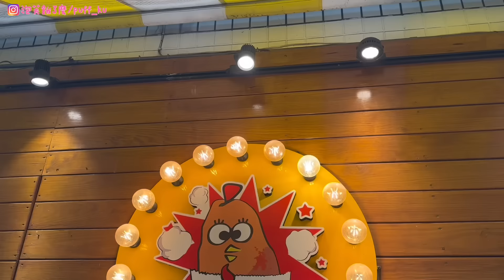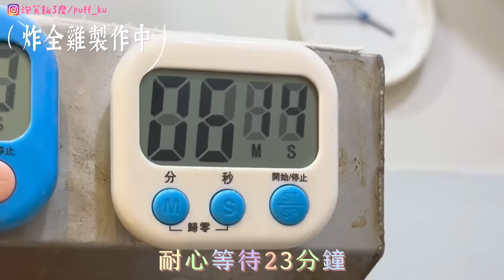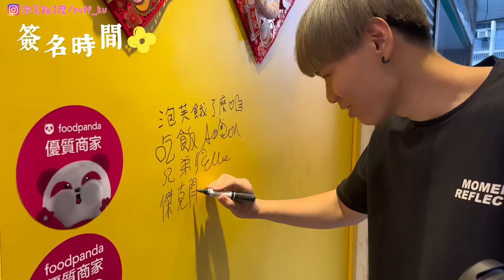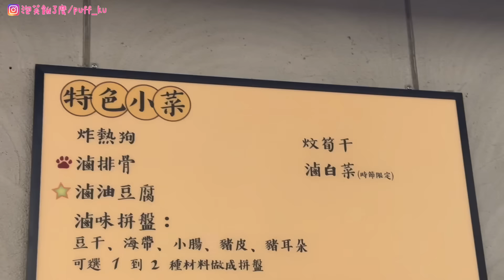【炸全雞大胃王挑戰】吃爆整隻炸全雞大胃王挑戰！超刺激限時賽！唯一女生擊敗全場男士最快吃完！獎金2000元！苗栗必吃美食｜大胃王吃到飽｜mukbang｜吃播｜苗栗｜吃到飽｜eating show｜大食い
這一次來到苗栗挑戰炸全雞大胃王比賽😍（颱風天特別刺激）
很開心老戰友都有來參加😎👍🏻
之後還一起去吃了剉冰和苗栗老店美食‼️

挑戰規則：
30分鐘內吃完一隻炸全雞
可獲得獎金2000$

🛺 爆Q美式炸雞
🕰️ 360苗栗縣苗栗市光復路73號